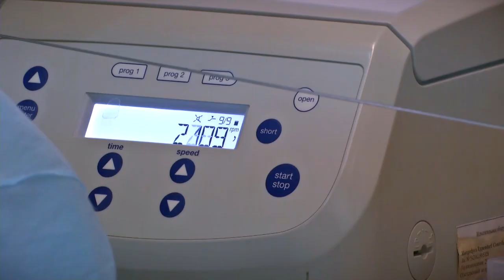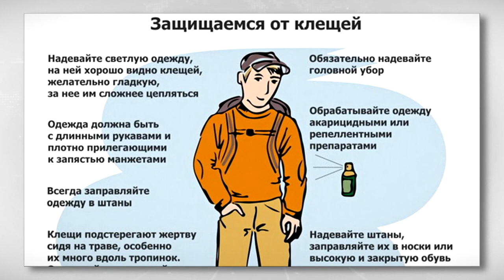Региональный Роспотребнадзор подвел итоги сезона клещей